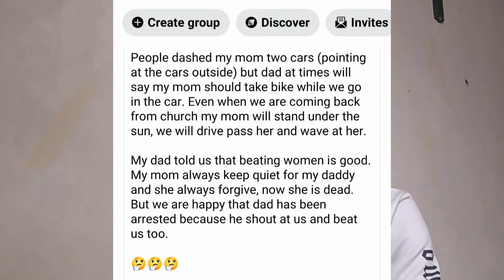LATE OSINAHI CHILDERN'S EXPLAINED HOW WICKED THEIR FATHER IS